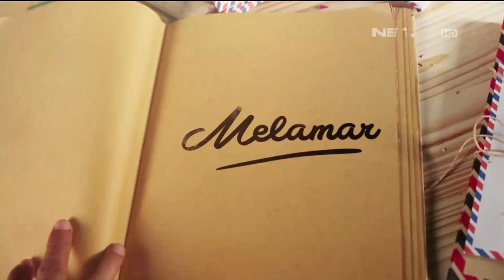Melamar Episode 69 - Suryo dan Riska (Part 3/3)